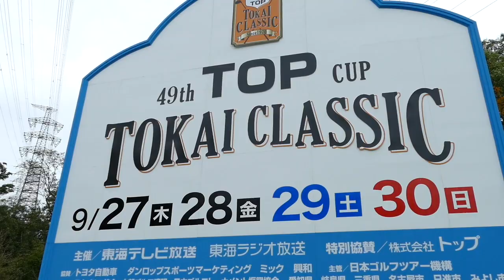【ゴルフ】片岡大育プロ クラブを縦に下ろす！？ラウンド後練習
２０１８年９月２７日愛知県・三好カントリー倶楽部で第４９回TOP杯TOKAI CLASSICが開幕しました。
初日のプレー後、ドライビングレンジで練習を撮影しました。

今回は片岡大育プロです。

■他にもYouTubeで動画、公開しています！ぜひ見てください！

★２０１９年日本シリーズJTカップを見てきた！

★２０１９年東建ホームメイトカップ　ホールアウト後練習

★２０１８年TOP杯東海クラシック　ラウンド後練習風景

★２０１８年第６０回中日クラウンズ　ラウンド後プロ練習風景

★２０１７年TOP杯東海クラシック　ラウンド後プロ練習風景